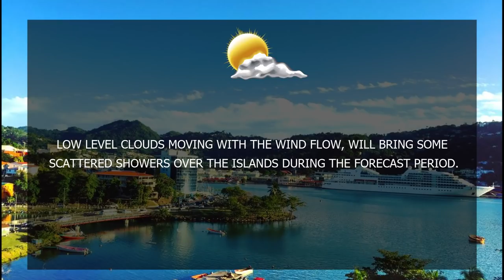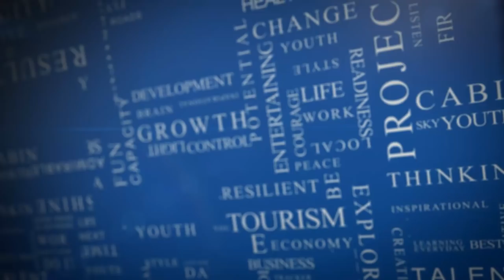NTN Nightly News (May 2, 2019)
In today’s news package:
The Ministry of Health quarantines a cruise ship with a suspected case of measles, and provides free vaccines; Independent Senator Adrian Augier lauds Prime Minister Allen Chastanet for presenting an Appropriation Bill that is comprehensive and relatable; and the Saint Lucia Senate welcomes a new member.